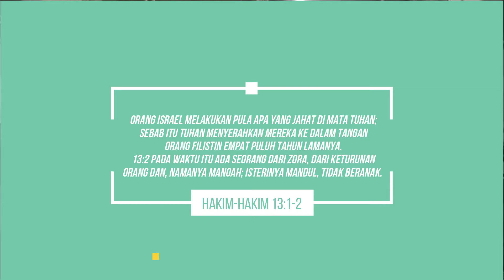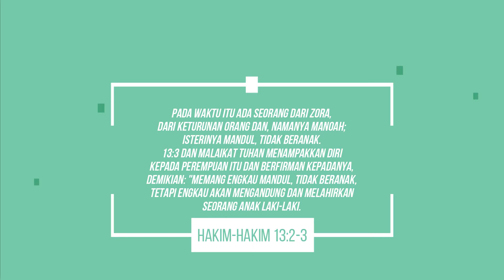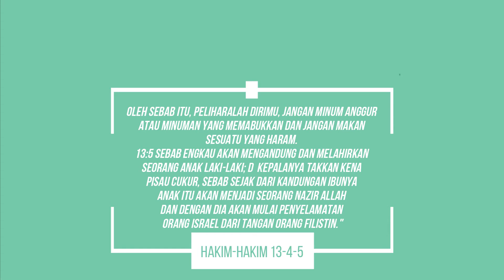Penderitaan yang berakhir - Felldean Johanes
Hakim-hakim 13:2-5

info pelayanan dan doa hub wa: 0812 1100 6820
Roti Hidup Ministry